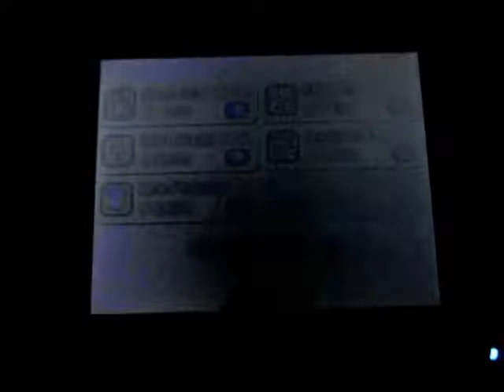Let's Play Pokemon Shuffle - Normal Stage: 617 to 620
Niveaux Normaux 617 à 620. Pour Méga-Blizarroi, je reçois un Niveau à la place de sa gemme. J'avais dit dans la vidéo que c'était un Niveau  Max que je recevais à la place de sa gemme. Je me trompe peut-être; Dans les compétitions, vous obtenez un Niveau à la place de la gemme du Pokémon si il évolue. Si il n'y a pas de méga-évolution, c'est un change-talent.

Des coups +5 au rendez-vous pour les niveaux 618 et 619. Je vous conseille un Méga-Départ en plus sur Boskara si vous n'avez pas investi de Méga-Turbo sur Démolosse. Sinon, Diancie peut très bien faire le travail, mais vous infligerez 1 090 au-lieu de 2 180. Les Combos sont de mises ainsi que la puissance de vos Pokémons.